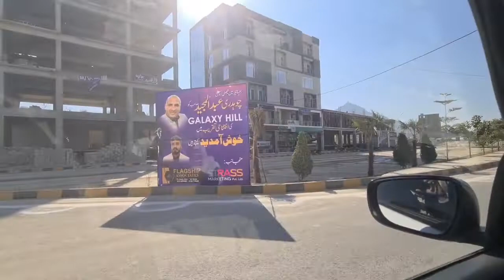FAISAL HILLS || ISLAMABAD || Latest Development Update || Buy a plot & Built your DREAM House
Faisal Hills is a new residential venture that will be near Islamabad in the Taxila region. This project is brought up by the famous and well-known developers of Zedem International. The developers have recently launched this tremendous project which has effortlessly become one of the most prosperous projects of the Faisal Town Islamabad.